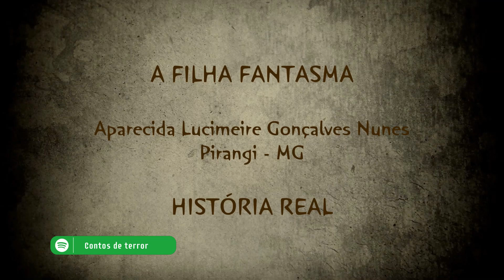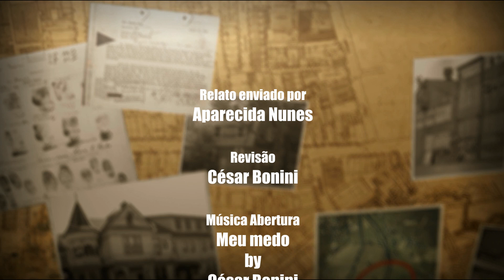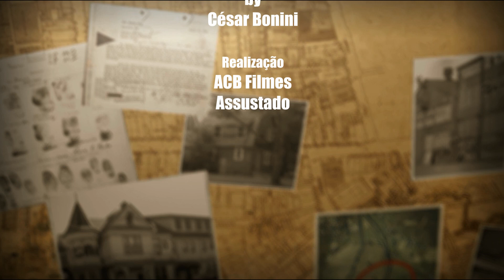T03E10 - Relatos dos inscritos - A filha fantasma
Aparecida presenciou uma entidade querendo tomar a forma de sua filha mais nova.